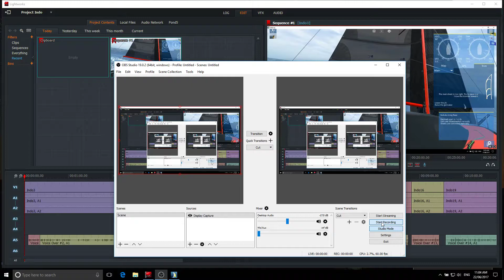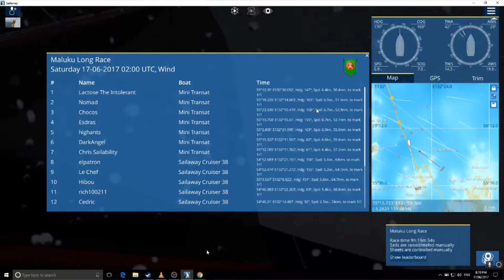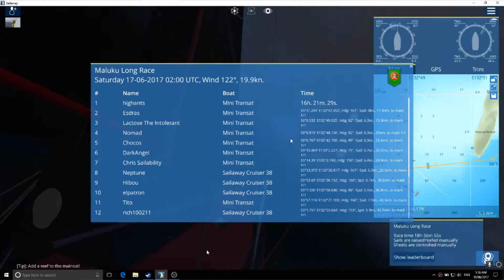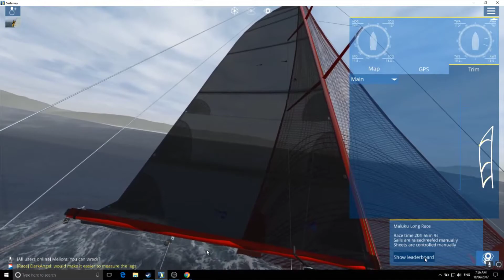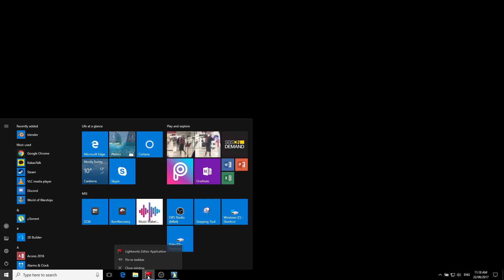Sailaway - Indonesian Long Race '17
Sorry about the lag and general quality. I had issues with OBS and Lightworks during post-production. First time I have used Lightworks and I didn't realize that the free version only does 720. So I had to screen record my recording... UGH !!!